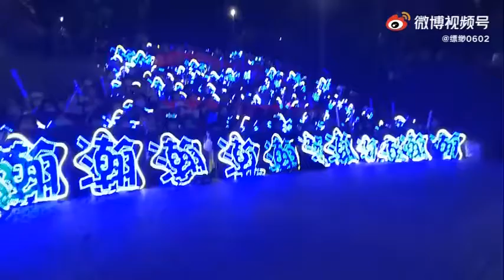张哲瀚zhangzhehan小哲我们的歌你听到了吗💙💙